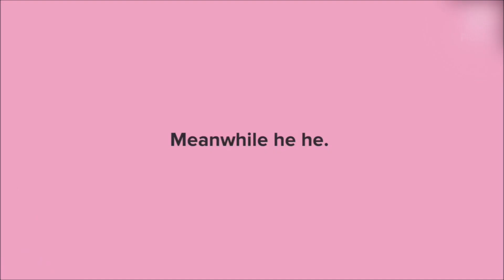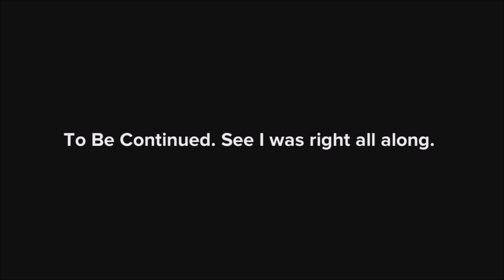It Is The Great Turd, Darrin Chipps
This Part one of the season one finale more parts are coming soon. In the three part season finale Darrin capture a mysterious monster know as The Great Turd ( not the Great Pumpkin ). Peter and Betty must rescue Darrin from the beast. Will they rescue him on time found out in the finale. Please enjoy the first part of the finale.